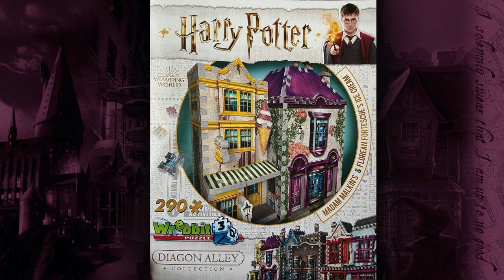Harry Potter Wrebbit 3D Puzzle • Diagon Alley Collection • Florean Fortescue & Madam Malkin's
Hello puzzlers! If you're trying out your first 3D puzzle or just need a helping hand with this one, this video will let you see each section of the puzzle as it progresses through to completion. This is one of the Wrebbit 3D Puzzles Diagon Alley collection from the Harry Potter movies. Florean Fortescue & Madam Malkin's is one of four from this collection. Have fun and enjoy!